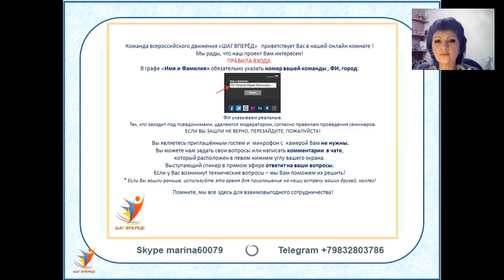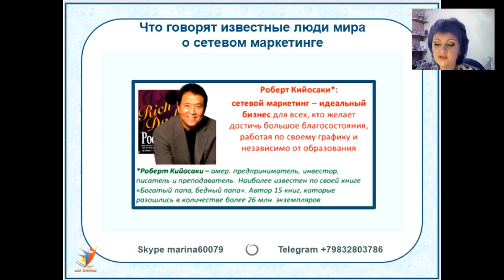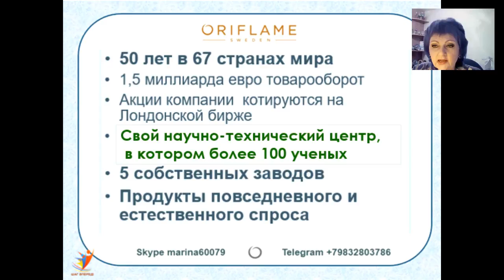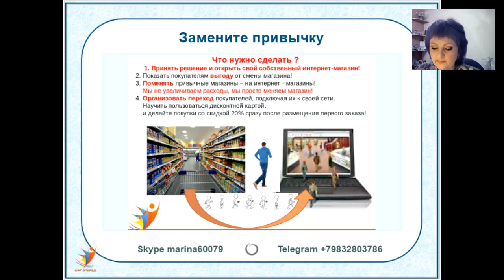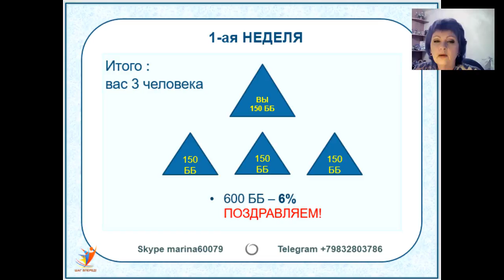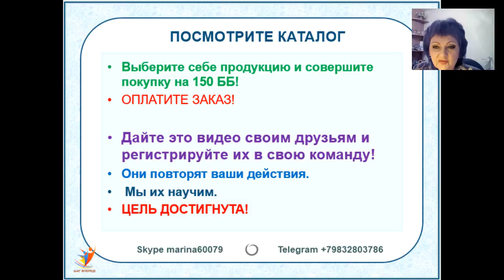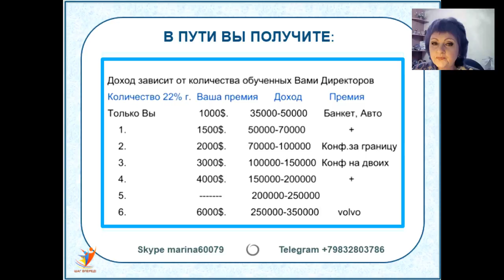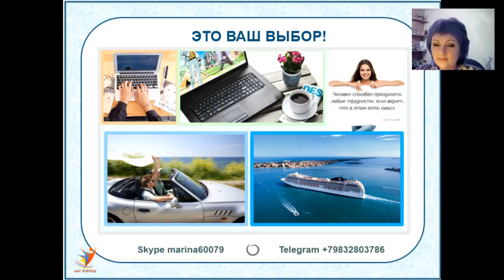Автособеседование Марина Павлова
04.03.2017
Приглашаем в команду , в онлайн проект "Шаг вперед"
Мои контакты